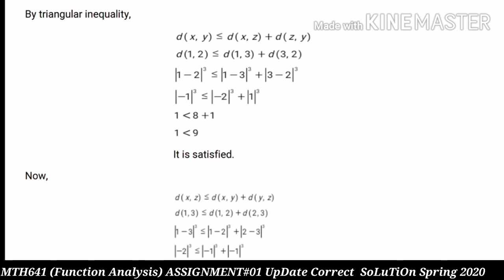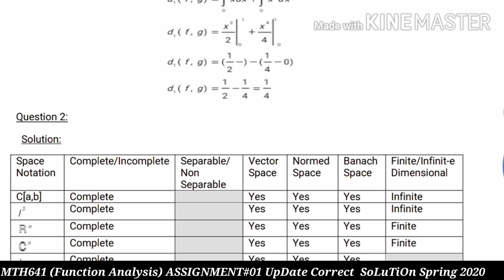MTH641 (Function Analysis) ASSIGNMENT#01 UpDate Correct SoLuTiOn Spring 2020